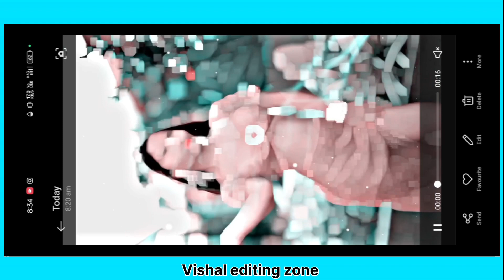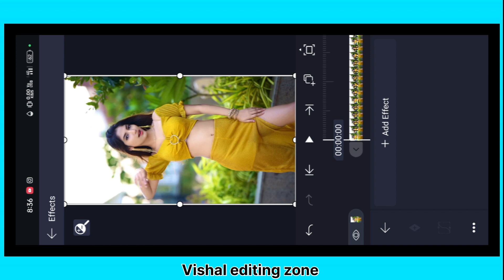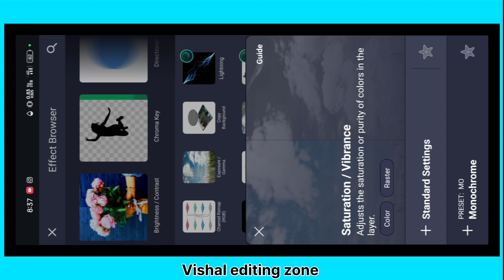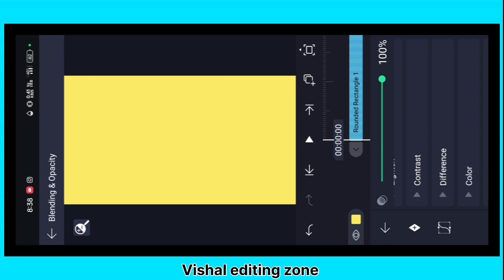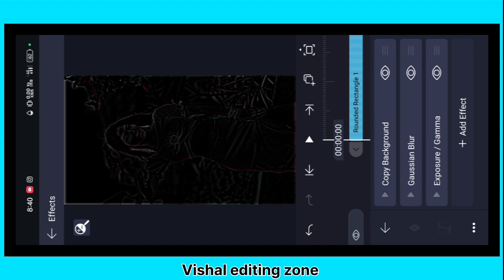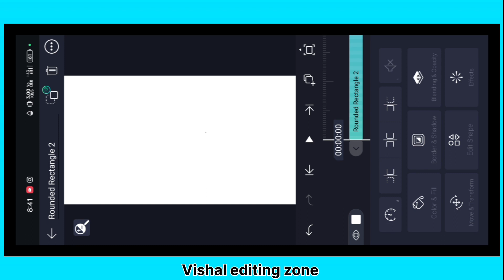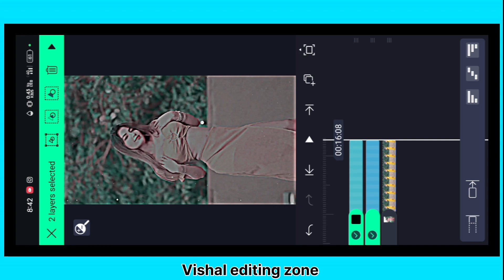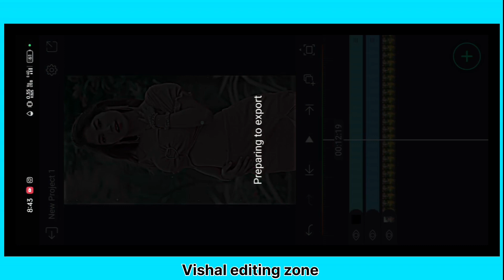hame to loot liya milke ishq walon ne | new status video editing alight motion | trending effect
your question.

hume toh loot liya milke husn walon ne
hume toh loot liya milke ishq walon ne
hume toh loot liya milke husn walon ne remix
hume toh loot liya milke husn walon ne status

ISSUES WITH MY VIDEOS PLEASE DIRECT
COMMENTS ON VIDEO OR ANY OTHER SOCIAL
MEDIA AND T WILL REMOVE MY VIDEO. But Please
lots of hardwork to createa one video, I think you
understand it better